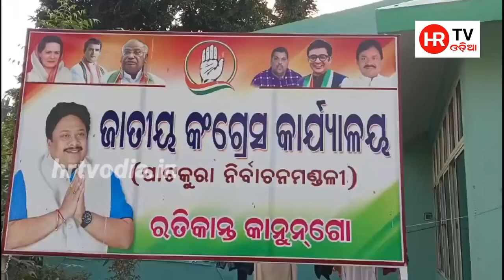ପାଟକୁରା ରେ ଦେଖିବାକୁ ମିଳିବ ବିଗ୍ ଫାଇଟ୍। ବାଜି ମାରିବ କିଏ l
This video for not allow for reuse/redistribution in eny from manner  on any source.